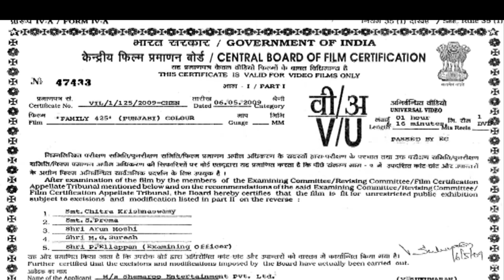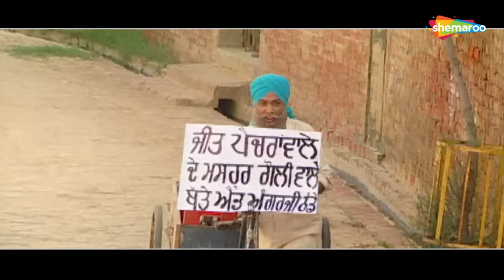Blockbuster Punjabi Comedy Movie - Gurchet Chitarkar - Family 425 - Old is Gold - Unlimited Comedy